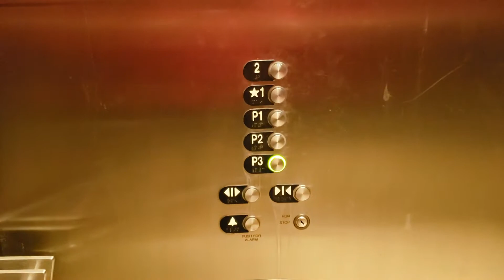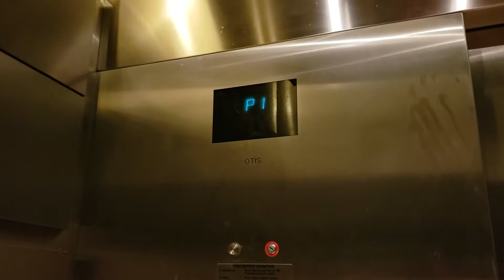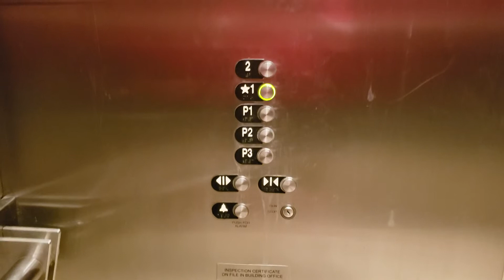Slow Otis Hydraulic Elevator @ Collier Center, Phoenix, AZ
This is one of the two elevators (the other was locked when I was here) at the Collier Center in downtown Phoenix. It's painfully slow for five floors, but otherwise very nice. I like the green lights in the buttons.

SPECIFICATIONS:

Floors served: 5
Manufacturer: Otis
Model: N/A
Type: Hydraulic
Fixtures: Series 2
Capacity: 2500 lb
Year installed: 2000